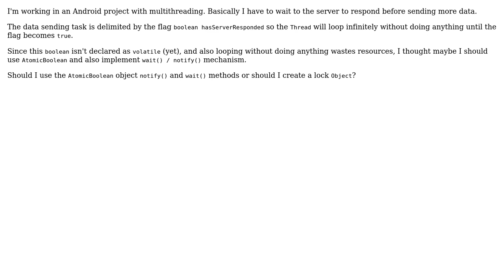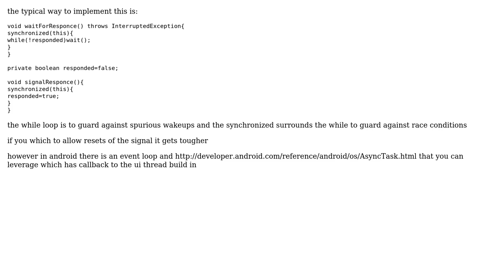In which object should I implement wait()/notify()? (3 Solutions!!)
In which object should I implement wait()/notify()?

With thanks & praise to God, and with thanks to the many people who have made this project possible! | Content (except music & images) licensed under CC BY-SA | Music | Images & others | With thanks to user user949300 user ratchet freak user Christopher Francisco user Akalanka and the Stack Exchange Network Trademarks are property of their respective owners. You are responsible for your own actions.